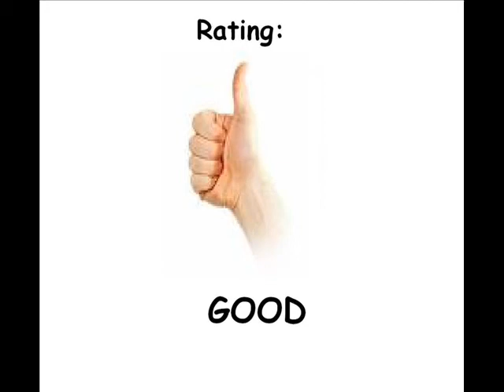Turmoil for the Atari 2600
Came also out for:

Atari 8-bit family
Commodore 64
MSX
VIC-20

Game description:

Turmoil is a fast-paced shooter. You pilot a ship that is trapped within a chamber of seven tunnels. Your ship can only move up and down along a vertical corridor connecting the tunnels. You are not alone, however. A variety of enemies travel along these tunnels, focused on destroying you. Therefore, the ultimate objective of "Turmoil" is to zoom up and down the center alley and blast aliens as they streak by. Keep shooting and keep moving, and you will survive to live another day! As you move quickly up and down, you must also fire your own weapons into to the left or right side. Part of the intensity of this game is driven by the fact that you can't stay in one place for too long. If you do, an indestructible enemy will come flying at you, forcing to move onward once more.

The enemy ships you will encounter in each of the seven tunnels travel at a variety of unique speeds. The faster a given enemy moves, the more points you will receive if you shoot them. Occasionally when you destroy one of the enemy ships, a flashing orb will appear at the far end of the tunnel. This is the one exception where you are not restricted to your vertical pathway. In these situations you are allowed to move down the tunnel to recover it. If you grab it quickly, it is worth bonus points. If you hesitate, it hatches into a fast moving missile and will destroy you if you get in its way. When you start a game of Turmoil, you are given five ships. If you can blast all of the aliens in a level, you'll receive a bonus ship. In addition to your current ship, you can hold as many as six reserve ships at one time. You will loose a ship if you make contact with any of the passing aliens. There are nine levels to the game, each with multiple waves to complete, and each one faster and more challenging then the previous level.

What I think:

This is a fun, but quite repetitive game.